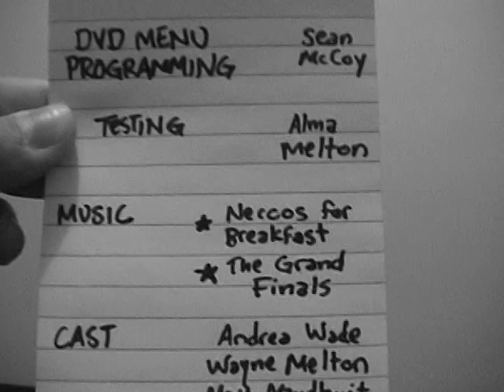VTS 08 1